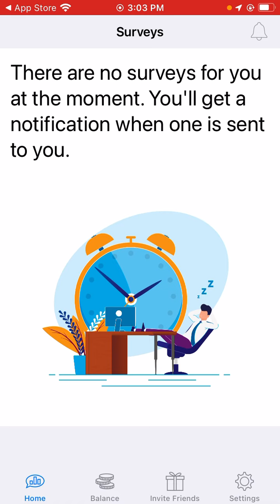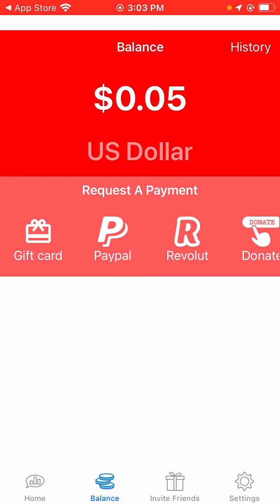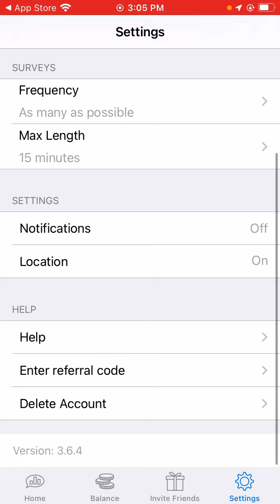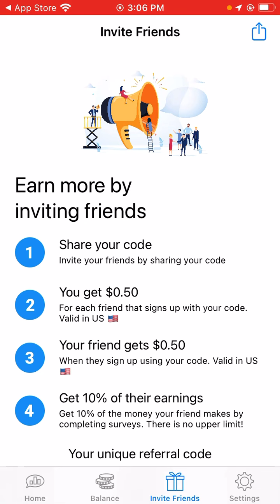AttaPoll: Get paid to do surveys! Use my code: zguwp ! Cash out at $3!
Who love surveys like myself?!? 🥰🤩

Join me on AttaPoll & get a reward for $0.50 for just putting in my code 👩🏾‍💻— zguwp

Get 10% of your friends earnings when they complete surveys!

Cash out at $3!!

Payment options are PayPal, any giftcard of your choice, revolut or donate all your earnings which is TOTALLY up too you!